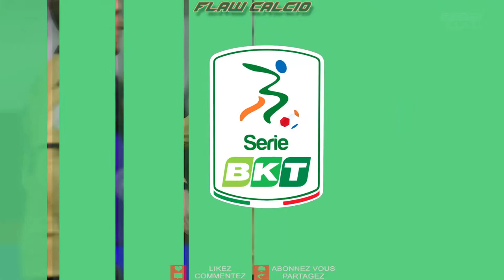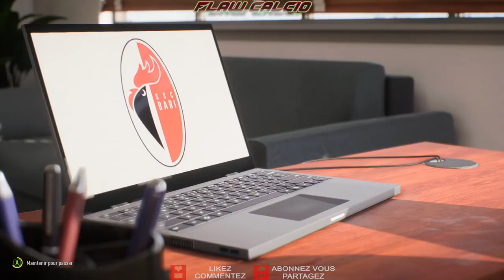🇮🇹 ⚽ FIFA 23 CARRIÈRE MANAGER | SSC BARI | MASSIMILIANO CORBARA, UN COACH DE CARACTÈRE #10 S1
🎮 [GAME PLAY]

⭐⭐⭐⭐ Et FORZA ITALIA 🇮🇹
📓  CHAPITRES
0:00 = INTRO LIVE
8:00 = RAPPEL / INFOS / GESTION / MERCATO
21:19 = MATCH DE SÉRIE B
53:57 = GESTION / MERCATO
1:06:10 = MATCH DE SÉRIE B
1:37:48 = GESTION / MERCATO
1:59:19 = MATCH DE SÉRIE B
2:27:03 = GESTION / MERCATO
2:28:14 = BILAN EP 10

🔽 MES PARAMÈTRES DE JEU 🔽

Matchs :
Durée période : 6 minutes
Mode Challenge : NON
Difficulté basée sur le joueur : OUI
Attributs : Par défaut
Vitesse du jeu : lente
Ballon : Par défaut
Remplacement rapides : Oui

ATH : Nom du joueur et indicateur
Indicateur joueur : Nom du joueur
Taille indicateur joueur : Faible
Indicateur estompé : Non
Indicateur Difficulté basée sur le joueur : Oui
Maintenir pour passer : Oui
Affichage chrono/score : Oui
Radar : Non
Fenêtre sous score : Oui
Fenêtre action : Non

Règles :
Blessures : Oui
Hors jeu : Oui
Avertissements : Oui
Mains : Avec
Sévérité de l'arbitre : Par défaut

Paramètres manette : ALTERNATIF
Mode Compétitif : SANS
Dribbles fins contextuels : Avec
Dégagement auto : Sans
Passes intuitives : Sans
Tirs auto : Sans
Têtes assistées : Sans
Lutte : Avec assistance
Défensifs : Défense tactique
Assistance passes en profondeur : Semi
Entraineur FIFA : Masquer
Finition synchronisée : Non
Indicateur de changement de joueur : Oui
Aide blocage passe : Oui
Changement automatique : Ballon aériens et errants
Assist déplcement chang auto : Élevée
Assistance dégagements : Directionnel
Verrouillage joueur : Sans
Icone de changement : Avec
Changement stick analogique droit : Rotation joueur
Référence changement stick analogique droit : Relatif au ballon
Assistance passe à ras de terre : Semi
Assistances tirs : Semi
Assistance centres : Semi
Assistance passes lobées : Semi
Assistance arrêts : Semi
Accélération analogique : Oui
Verrouiller receveur : Tard
Si tu as lu jusqu'ici écris : "FORZA" en commentaire.   🤜🤛